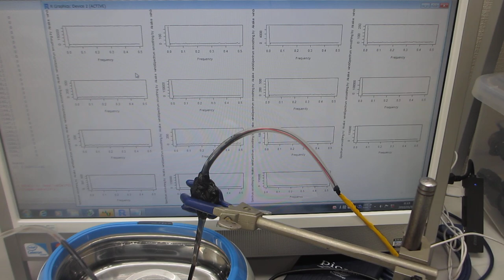オリジナル超音波プロ－ブの発振（スイープ発振、パルス発振）システム（超音波システム研究所）